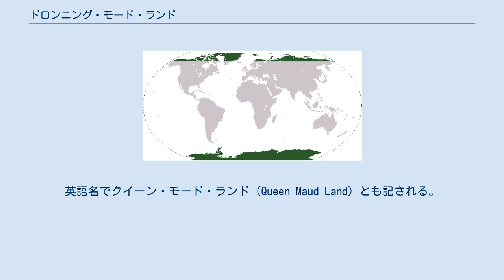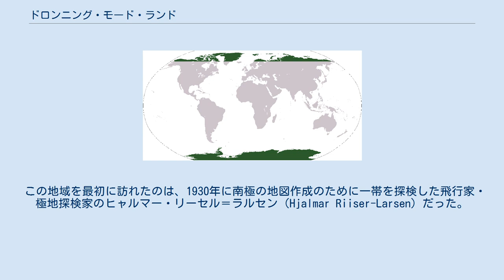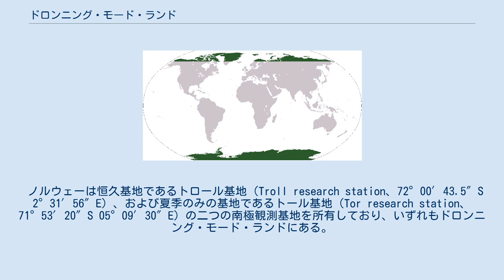ドロンニング・モード・ランド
ドロンニング・モード・ランド（ノルウェーが領有を主張する範囲） ドロンニング・モード・ランド (ノルウェー語: Dronning Maud Land）は、南極にある地域の名称。
英語名でクイーン・モード・ランド（Queen Maud Land）とも記される。
南極点を南限とする、東経44度38分から西経20度にかけての扇形の範囲で、ノルウェーによって領有が主張されている。
 この地名はノルウェーのモード王妃を記念して名付けられたものである。
各国の南極観測基地が置かれており、昭和基地やみずほ基地など日本の基地もこの領域にある。
 なお、日本の国立極地研究所南極地名委員会では、「ドロンニングモードランド」を標準カナ文字表記として採用している（1977年に「クィーンモードランド」と決定、1985年改称）。
 本項ではノルウェーの南極探検年表を付す。
 面積はおよそ250万平方kmにおよぶ広大な南極氷床である。
東経44度38分にある新南氷河末端と、西経20度にあるスタンコーム＝ウィルス氷河末端をその境界とする。
 当初、ロアール・アムンセンによって「ドロンニング・モード・ランド」と名付けられた地域は東経37度から東経50度の範囲であったが、1939年にノルウェーが「ドロンニング・モード・ランド」の名の下に領有を主張した地域は西経20度から東経44度38分にかけての範囲となっており、範囲が大きく広がるとともに東端が西へ移動している。
 西経20度より西はコーツランド（イギリスが主張するイギリス領南極地域の一部）、東経44度38分より東はエンダービーランド（オーストラリアが主張するオーストラリア南極領土の一部）と呼ばれる。
 ドロンニング・モード・ランドの海岸地帯は5つの地域に分けられている。
それぞれの地域は内陸のどの範囲まで広がっているかは定まっていないが、南極点までの扇形の範囲にまで延長する可能性はある。
西から順に次のようになる。
 地名はいずれもノルウェー王室の人物からとられている。
ホーコン7世はモードの夫。
ホーコン7世とモード王妃の一人息子がのちのオーラヴ5世であるが、その妃がマッタ（マーサ）である。
王太子夫妻（当時）の結婚を祝し、結婚の翌年1930年に「プリンス・オラフ・コースト」「プリンセス・マーサ・コースト」の命名が行われた。
ラグンヒル（ラグンヒルド）、アストリッド、ハーラル（ハラルド。のち国王ハーラル5世）は、オーラヴ5世とマッタ妃の子で、南極の地名はそれぞれの誕生を祝して命名された。
 ドロンニング・モード・ランド（2015年に南極点まで拡張される以前の範囲） この領域は1939年1月14日にノルウェーによって領有が主張されており、同国はここを自国の「属領」とみなしている。
ノルウェーは南極地域ではこの他に、南極半島近傍のピョートル1世島についても領有権を主張している。
ノルウェーは、イギリス、オーストラリア、ニュージーランド、フランスと、それぞれの主張する地域を重ならないように調整したうえで相互に領有権を承認しているものの、その他の国々には同国の主張は認められていない。
また、ノルウェーも締約している南極条約によって、南極地域における領土主権、請求権は凍結されている。
 他国の南極領土が南極点を頂点とし南緯60度線などを外周とする扇型であるのに対し、ノルウェーは公式には南限と北限を定めていなかった。
これが、南極に対する領土権主張を図にしたときにノルウェー領部分だけ南極点の周りが波型になっていたり色が薄れていたりする理由であった。
2015年6月12日、ノルウェー外務省が立法府に対して提出した南極に対する利害と政策に関する報告書の中で、ドロンニング・モード・ランド南方一帯は無主地となっているにもかかわらずノルウェー以外のどの国も調査を行ってこなかったことから、南極点までの範囲を正式にノルウェー領に併合すると発表した。
 この地域を最初に訪れたのは、1930年に南極の地図作成のために一帯を探検した飛行家・極地探検家のヒャルマー・リーセル＝ラルセン（Hjalmar Riiser-Larsen）だった。
ロアール・アムンセンはこれ以前にノルウェーのモード王妃を記念して、東経37度から東経50度までの範囲にドロンニング・モード・ランドと名付けており、さらに南極点を取り巻く高原地帯に、ノルウェー王ホーコン7世を記念してホーコン7世高原と名付けていた。
リーセル＝...